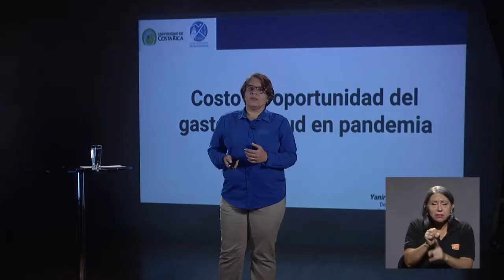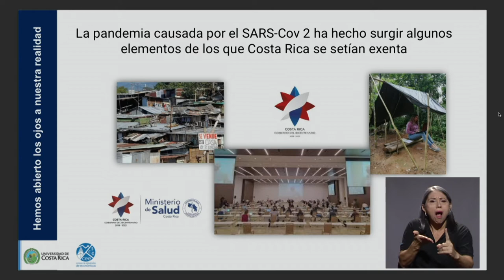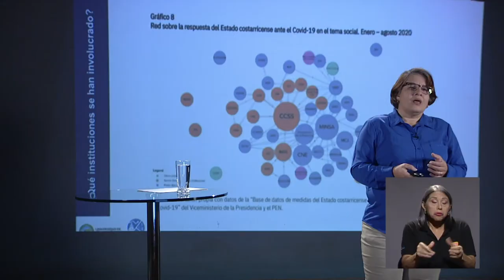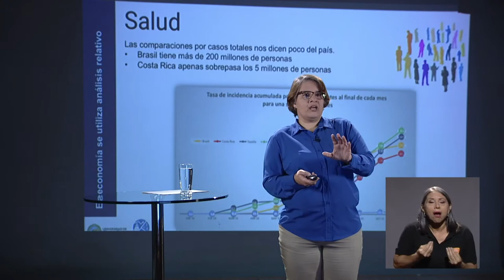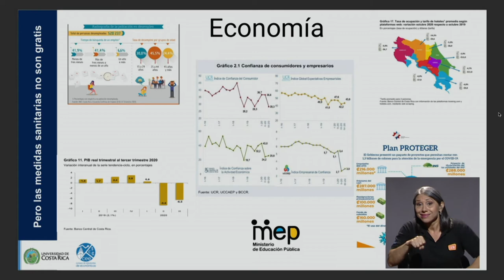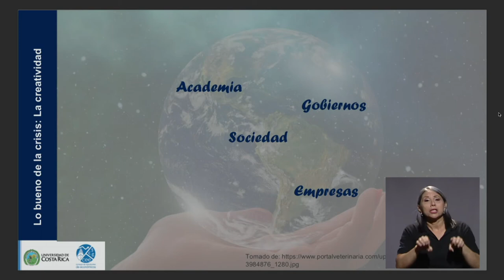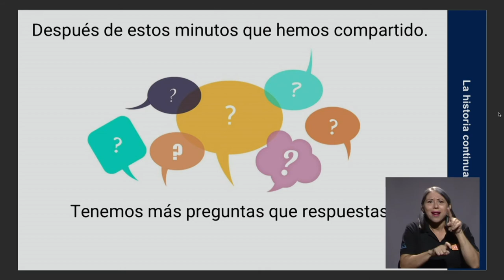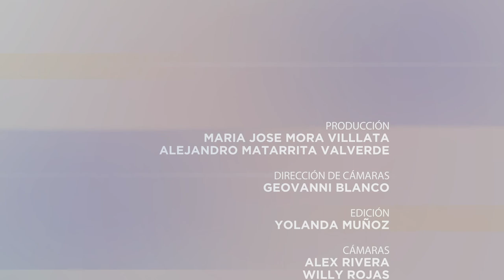Especiales UCR: Una mirada económica al 2020 (Yanira Xirinachs)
La Facultad de Ciencias Económicas y el Consejo de Estudiantes de Económicas nos presentan la serie de charlas: Una mirada económica al 2020. En esta entrega la Pd.DYanira Xirinachs Salazar nos trae su charla "Costo de oportunidad del gasto en Salud en pandemia"